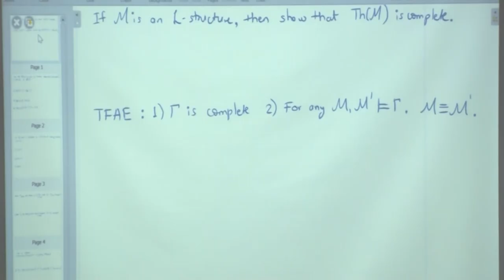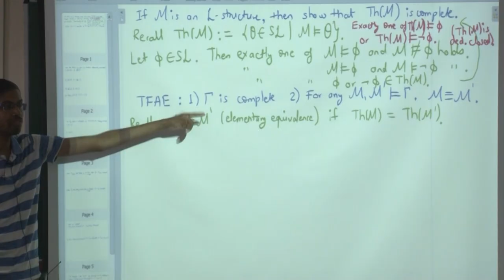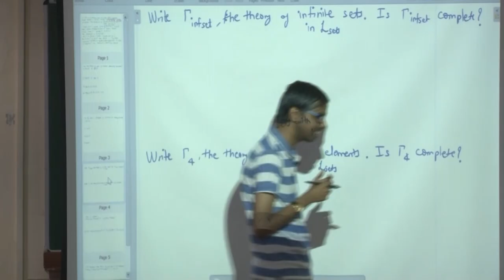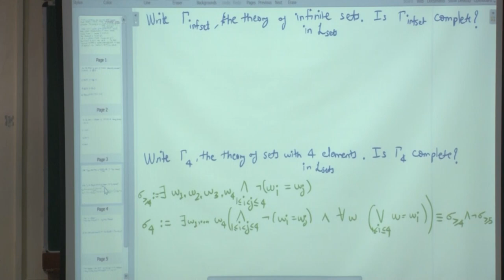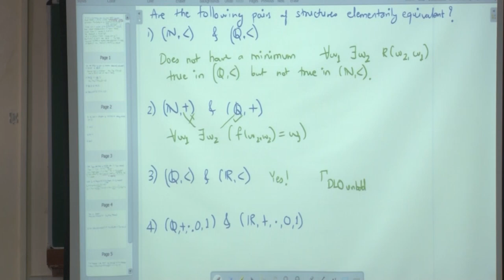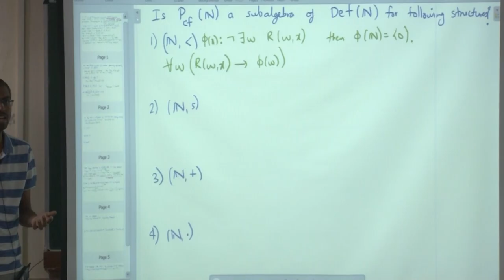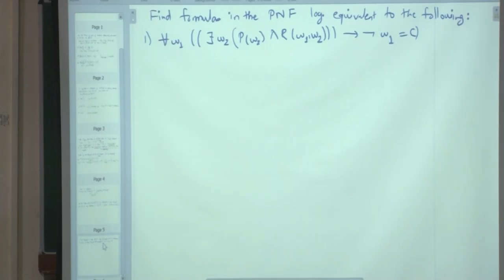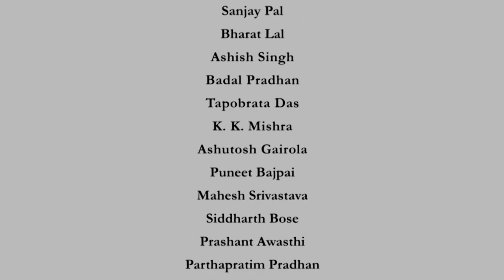Tutorial Week-11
Subject : Mathematics
Course Name : Set Theory and Mathematical Logic